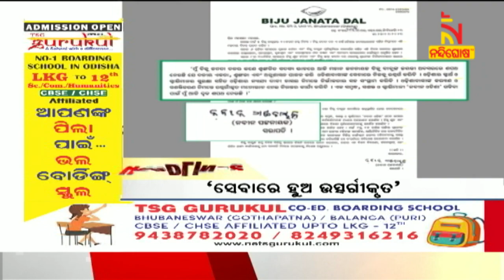Headlines@11PM। 28th February 2023 । NandighoshaTV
* DishTV Channel No: 1367
* Airtel Digital TV Channel No: 611
* TATASky Channel No: 1779
* hathw@y Channel No: 731
* Ortel Channel No: 707
* Videocon d2h Channel No: 840
* SITI Channel No: 17 & 458
* GTPL Channel No: 719
* SUN Direct Channel No: 667
* Asianet Channel No: 219